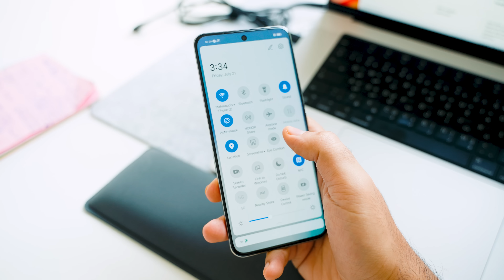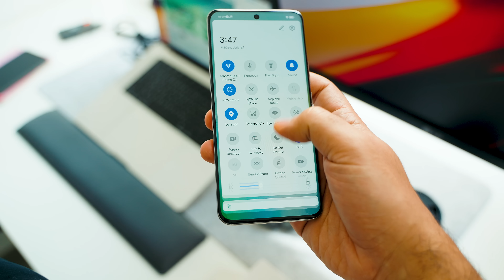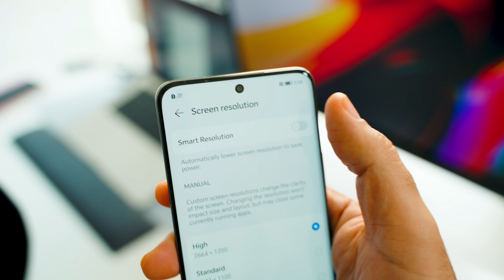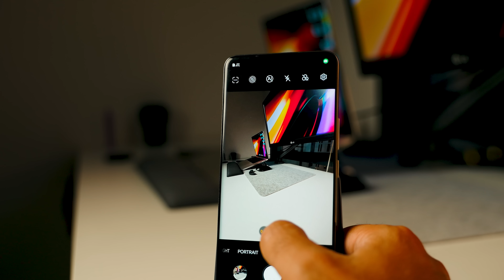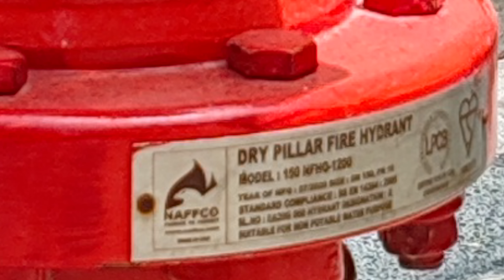أخيرا لقيت الموبايل المثالي و بسعر ممتاااااز 🤯🔥!!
HONOR 90 Review || مراجعة هونر ٩٠